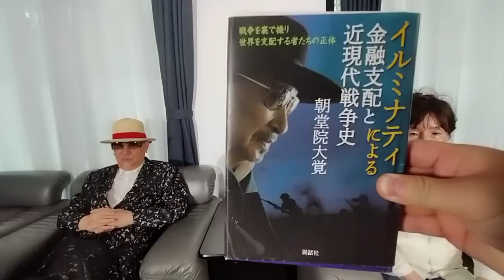安倍晋三襲撃事件の背後にオウムの残党が関わっている団体の真相！